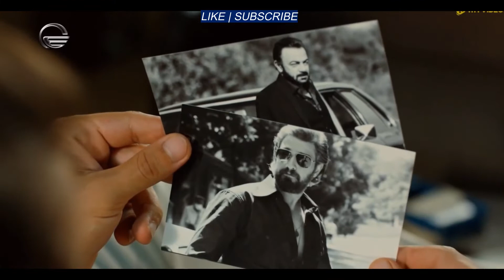ერთხელ ჩუკუროვაში ქართულად - ჰაქანი vs იამანები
გამოიწერეთ არხი